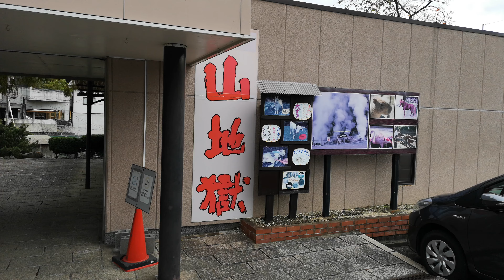山地獄,別府市,大分県,Yama Jigoku, Beppu,Oita,Japan,